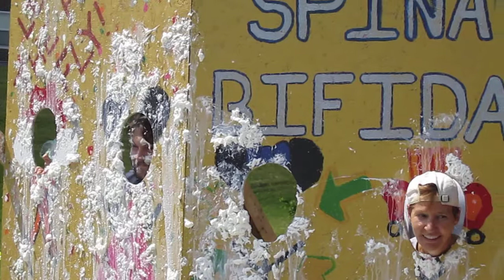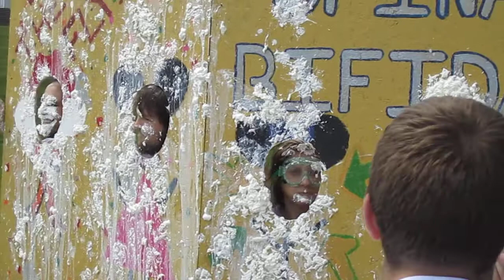Michael Stuart And Patty Caputo Get Hit With Whipped Cream Pies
The Cohoes High School Staff Agreed To Be Hit With Whipped Cream Pies By The Students In Order To Raise Money For Spina Bifida. It Was $1 To Throw A Pie At The Staff Member Of Your Choice. Good Fun For A Great Cause! Great Job CHS!

P.S. Nice Goggles Patty!